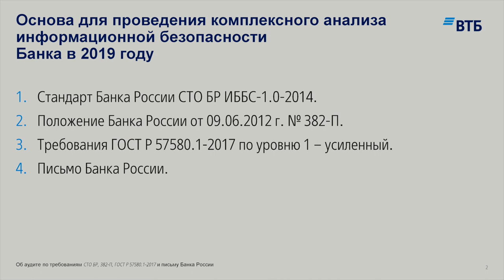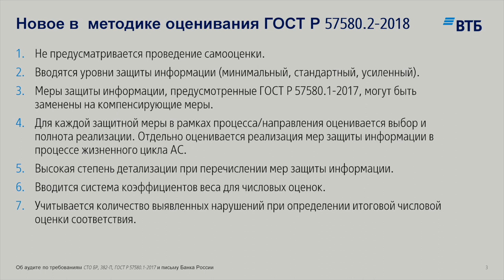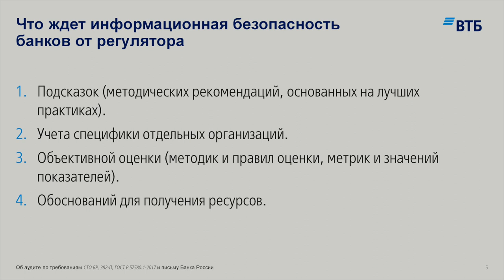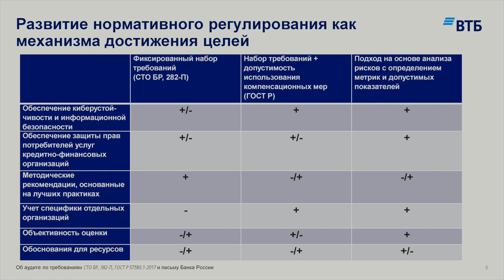Сергей Пазизин (ВТБ): Об аудите по методике СТО БР, 382-П, ГОСТ Р 57580.1-2017 и письму Банка России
На Уральском форуме эксперт Банка ВТБ (ПАО) поделился опытом проведения аудита по новым требованиям регулятора и рассказал о наиболее перспективном подходе к кибербезопасности.

В среду, 19 февраля, на XII Уральском форуме выступил представитель Банка ВТБ (ПАО) Сергей Пазизин. На сессии, посвященной лучшим практикам выполнения требований нормативных документов Банка России, он раскрыл нюансы проведения аудита в организации в соответствии с обновленными ГОСТ Р и письмом Банка России. По словам эксперта, новые требования направлены на увеличение фактической, а не «бумажной» безопасности и учитывают специфику как крупных, так и малых финансовых организаций. Следующим этапом развития нормативного регулирования Сергей Пазизин считает внедрение риск-ориентированного подхода к информационной безопасности банков.

Все видео XII Уральского форума публикуются на канале BIS TV Подробная информация и материалы доступны на официальном сайте

УральскийФорум ИнформационнаяБезопасность ibbank Банки Информация предназначена для зрителей старше 16 лет.